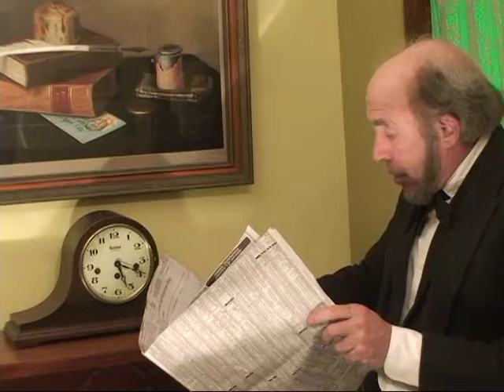POE GRISWOLD AND POE